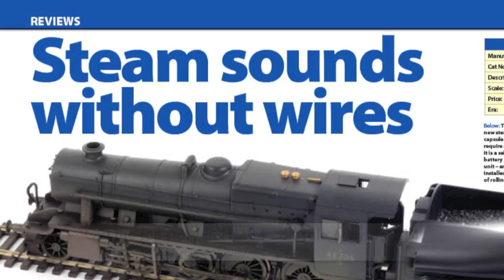Train Tech sound capsule 30 4 14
Train-Tech has introduced a brand new sound capsule suitable for 'OO' gauge steam locomotives. It is wire free and simple to install and uses a battery to power the speaker. It can be installed in a locomotive, carriage or wagon and is suitable for use with both DC and DCC layouts. This video shows the unit being tested at Hornby Magazine for the full review which features in HM84 - on sale from May 8 2014.